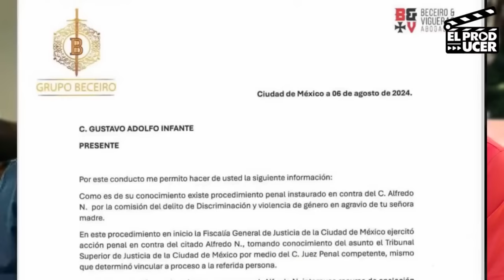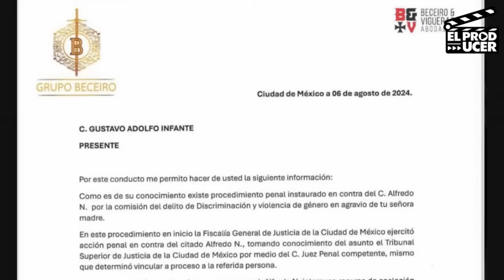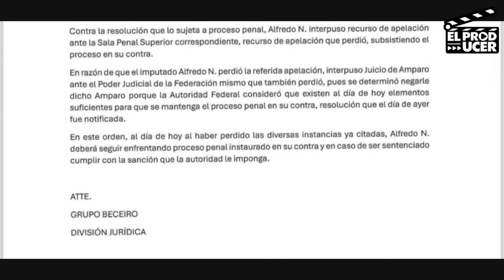Gustavo Adolfo triste informacion